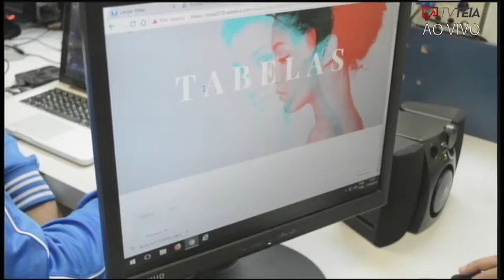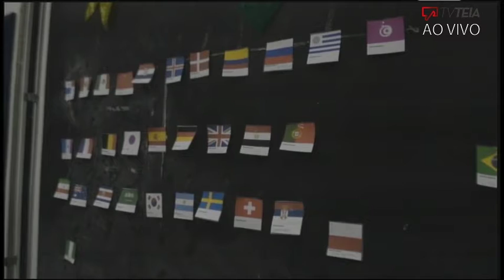Tela UN Especial - Guia Copa do Mundo Ed.1340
ssa edição especial do Tela UN ao vivo chega em clima de Copa do Mundo.
Alunos dos cursos de Comunicação da Universidade Positivo montaram um guia completo sobre todos os países da competição.